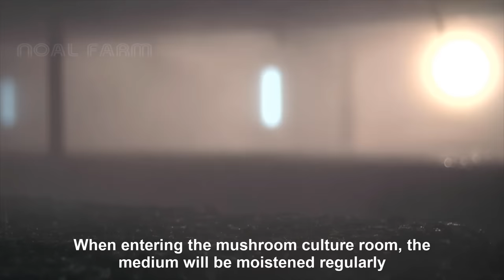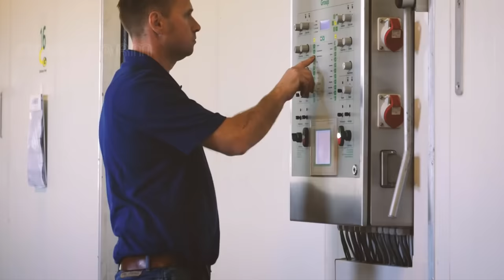How to Harvest Million Mushroom with Machine - Modern Mushroom Farm, Mushroom cultivation Technology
Mushroom cultivation is a technical process. In the early years of mushroom culture in the Netherlands, compost was scooped into the mushroom trays and then inoculated with spores. A nine week wait followed, until the mycelium spawned sufficiently, flushing started and the grown mushrooms could be harvested by hand and my modern machine